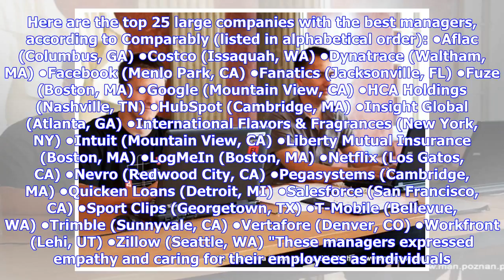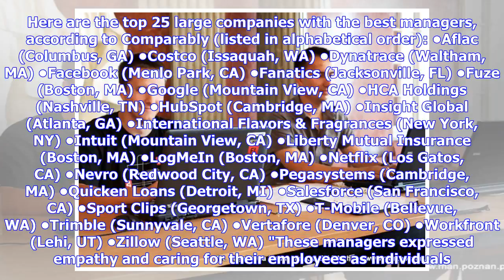Breaking News | The 25 companies with the best managers in America, according to 3 million employees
Having a great boss can make your experience at work much better, and the opposite is also true: More than half of Americans in a Gallup survey of over 7,200 workers said they had left a job to "get away from their manager to improve their overall life." So, if you're in the market for a new job, you may want to consider one of the companies on Comparably's "2018 Best Managers" list, which made its determination based on anonymous data submitted by three million employees representing over 45,00...